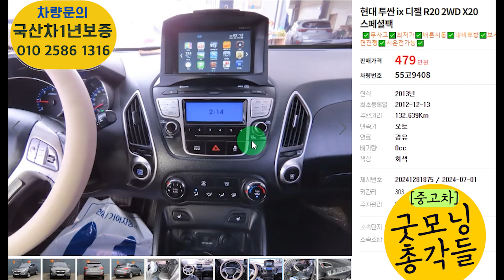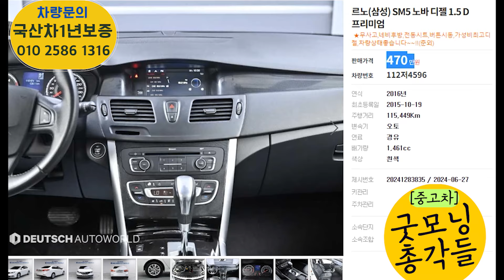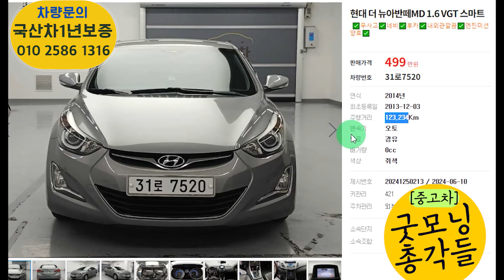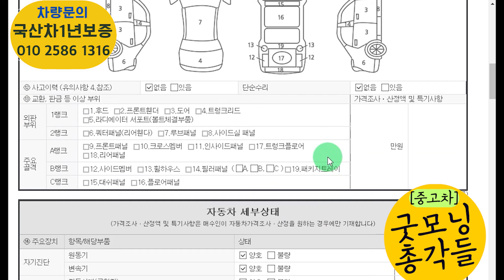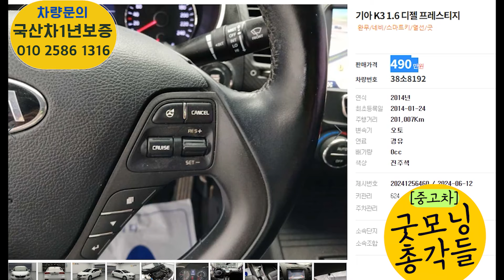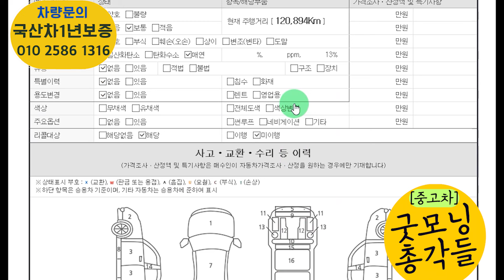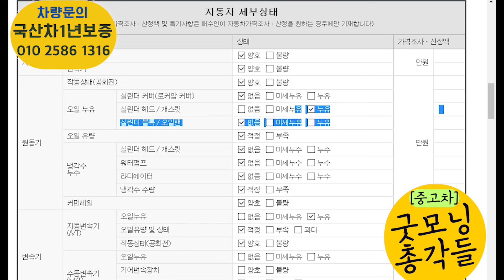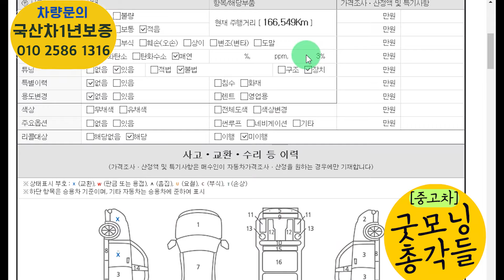400만원대중고차 가성비 겁나싸다? suv특집 수입차세단 400만원대 신차대비 70%폭락했는데 차량 컨디션은 1만배 좋다구?15대총특집!